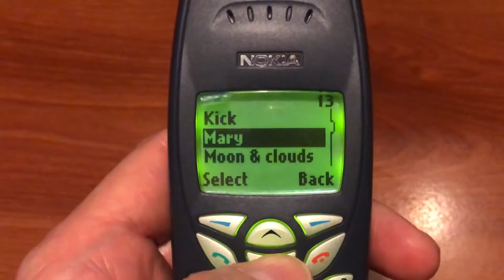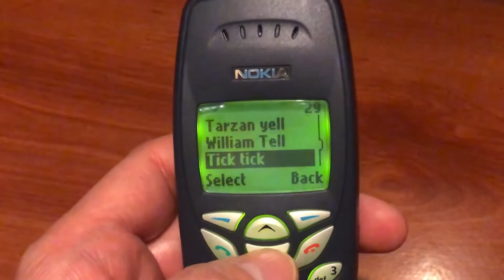Nokia 1260 - Ringtones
This is a TDMA (D-AMPS ) 800/1900 MHz and AMPS 800 MHz phone released on 2002.

My first phone was a Nokia 1220 from BellSouth Chile, which is very similar to the Nokia 1260 I show on this video.